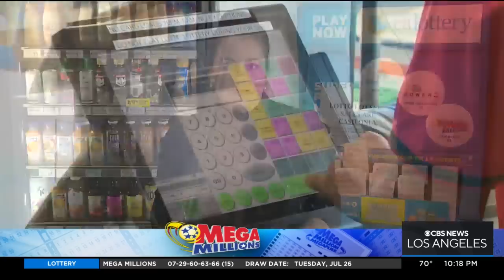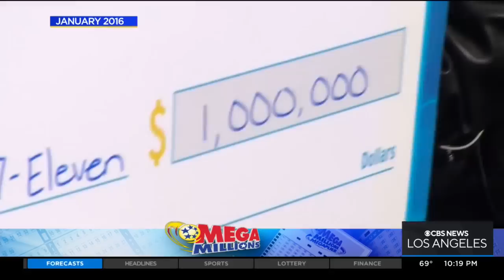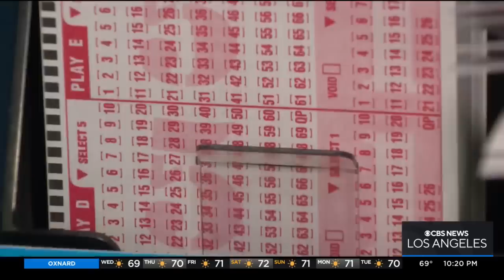Chino Hills 7-Eleven excited to potentially sell another winning ticket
The Mega Millions jackpot has surpassed $1 billion for the third time in history after no one was lucky enough to draw all of the six lucky numbers.  Joy Benedict reports.